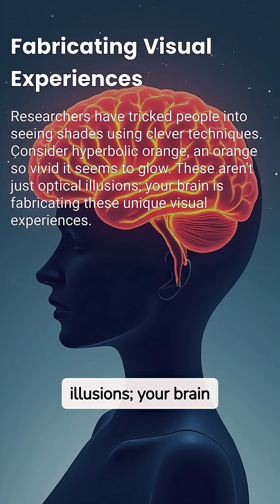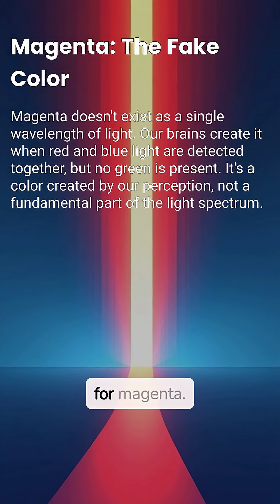Colors That Don’t Exist—But Your Brain Sees Them Anyway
🎨 Some colors you see aren’t real.
Not because you’re imagining things—but because your brain literally invents them.

These are “impossible colors” or “forbidden colors”, and they include:
 • 🟦 Stygian Blue: a blue darker than black
 • 🟧 Hyperbolic Orange: so vivid it looks self-illuminated
 • 🟣 Magenta: doesn’t exist in the light spectrum at all!

 • 👁️ Your eyes send conflicting signals
 • 🧠 Your brain “fills in the gaps” by creating entirely new colors
 • 👩‍🔬 Experiments have proven people can see colors that can’t physically exist!

Some people even see millions more colors than the average person—thanks to a rare condition called tetrachromacy (a fourth type of color cone!).

💬 What if everything you see is just a brain-made illusion?